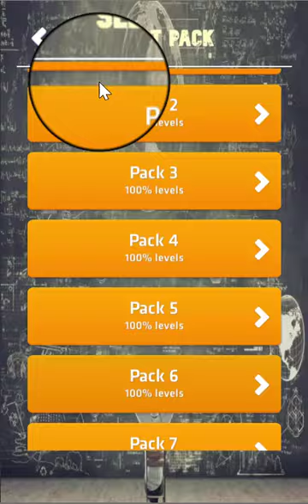The Math of Matchsticks Android Game New version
★ Your brain is like your muscles, It will develop if you force it. An important feature of a quality game is that it contributes to your intelligence.

★How to play? Move or remove matchsticks and do it :

1. Equate the equation,
2. Create triangles,
3. Create squares,
4. Solve the problems.

★The sections of the game "The math of matchstick" are prepared from easy to difficult. The first levels are quite easy for you to get used to the game. In the next chapters, you will have a hard time with your brain. Do not ask for clues right away from the game and strain your brain a little.

Lets start the math of matchstick. Do not forget! Your brain is like your muscles. It develops as you force it.

★ The Math of Matchstick and Geometry.